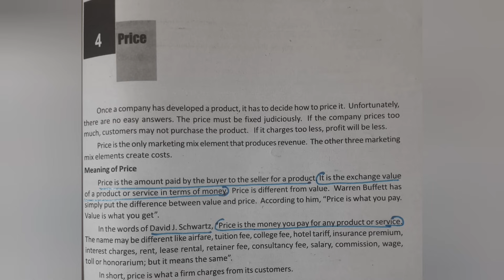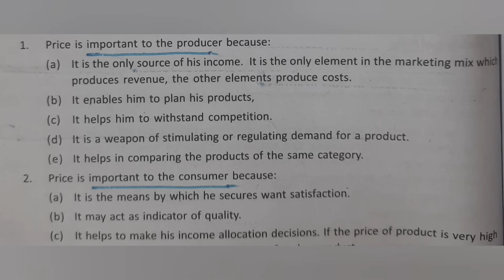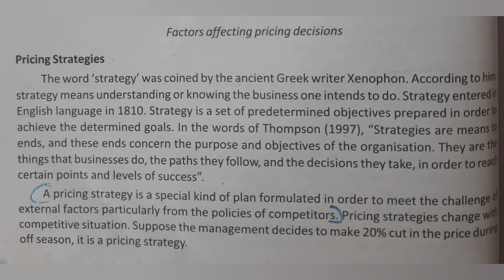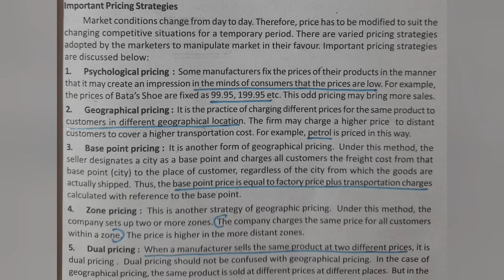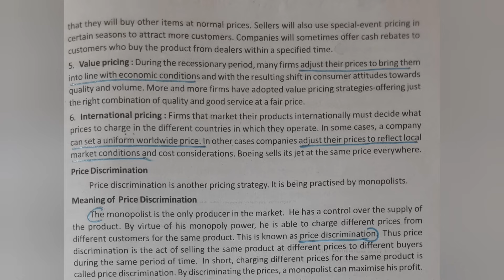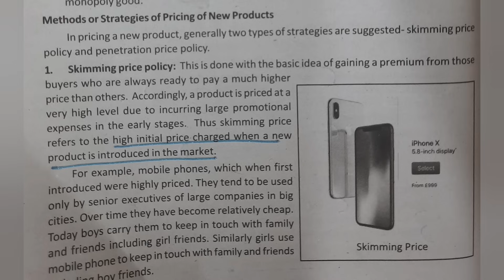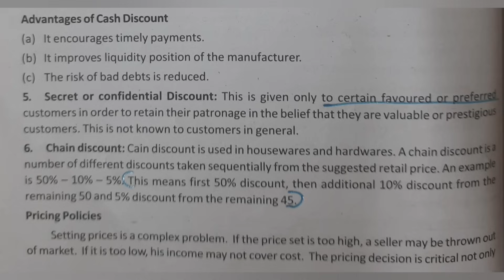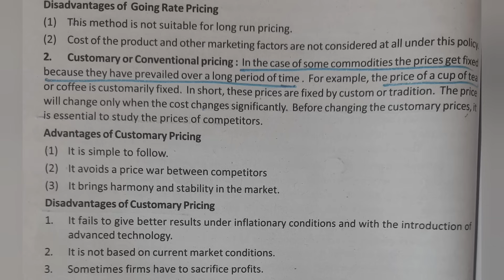Calicut University| 2nd Sem| BBA|Marketing Management|PRICE| With Notes